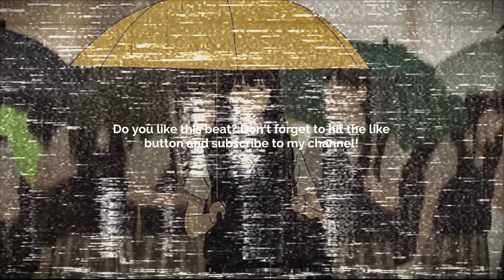[FREE] GUITAR TYPE BEAT - ISOLATED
Prod. @skyscraper_seven

FREE
GUITAR BEAT
SKYSCRAPER SEVEN